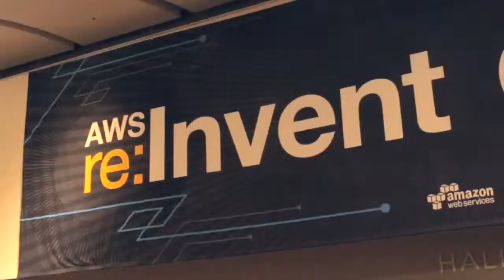Wilfried Schobeiri | AWS re:Invent 2014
Wilfried Schobeiri, MediaMath, at AWS Re:Invent 2014 with Jeff Kelly